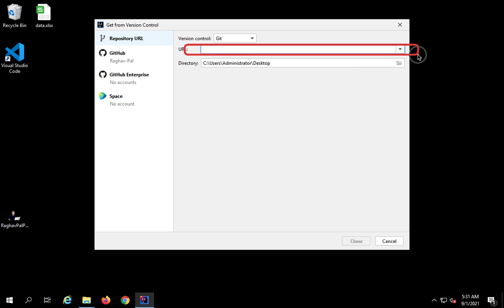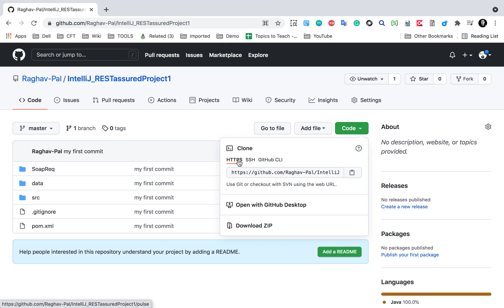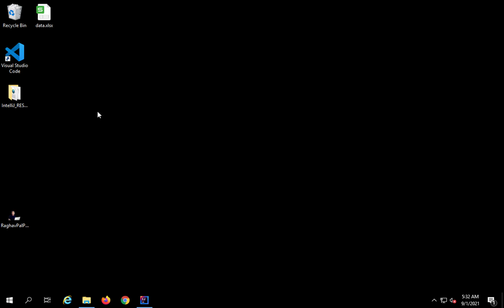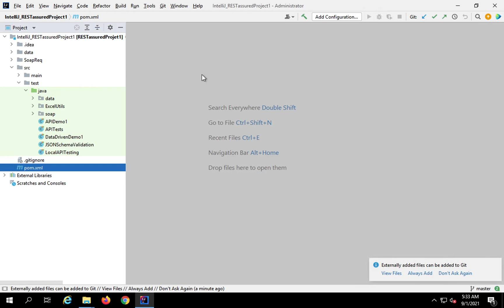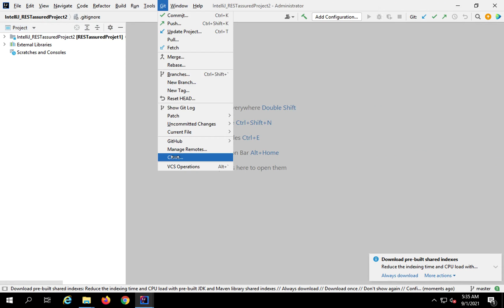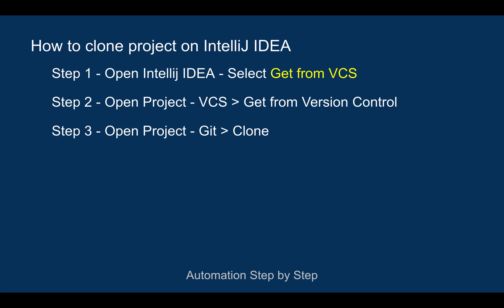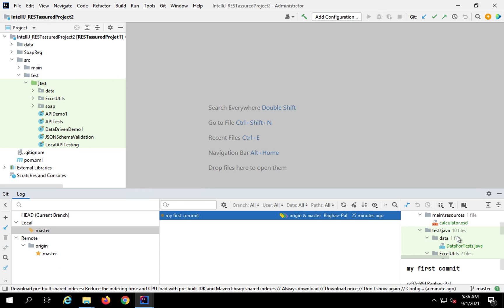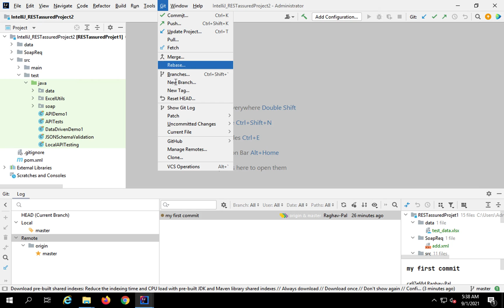IntelliJ IDEA Beginner Tutorial | How to clone Git Project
Step 1 - Open IntelliJ IDEA - Select Get from VCS
Step 2 - Open Project - VCS › Get from Version Control
Step 3 - Open Project - Git › Clone
Step 4 - Check Git tools window is available
Win/Linux - Alt + 9
Mac - Cmnd + 9
Step 5 - To manage remotes - Ctrl+Shift+A - manage remotes
Step 6 - Can find all other Git commands under Git Menu

Raghav